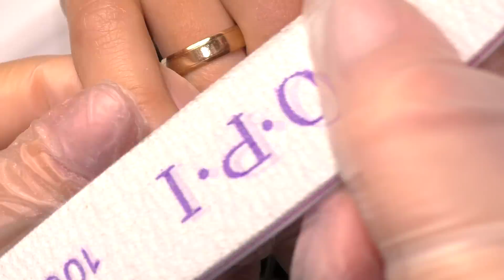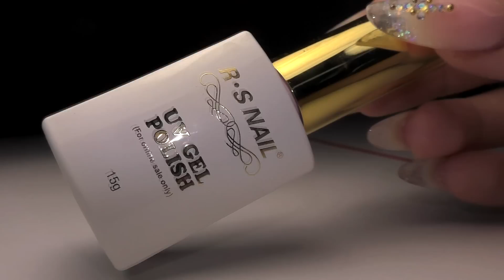Ногти из БУМАГИ?😱 После ДРУГОГО МАСТЕРА. НЕправильное НАРВАЩИВАНИЕ Ногтей. ПОСЛЕДСТВИЯ. через 10 лет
🌈ЗДЕСЬ Я ВЫБИРАЮ ДИЗАЙНЫ !!! СУПЕР ТЕЛЕГА!))